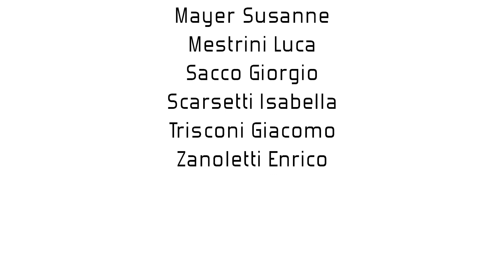Discover Villa Pallavicino in Stresa, Lake Maggiore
The gardens of VillaPallavicino extend over an area of more than 16 hectares and form the “balcony” of LakeMaggiore.🌺
Visitors young and old can delight in its glorious world of plants and can visit a zoological garden with more than 40 species of animals from all over the world – white swans, rare ducks, cranes, fallow deer and pheasants!🦆🦌